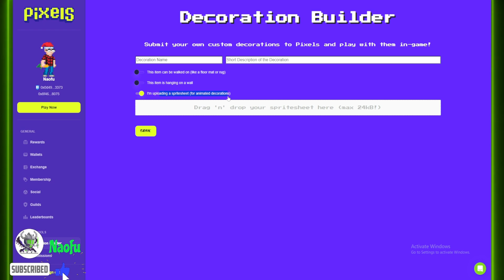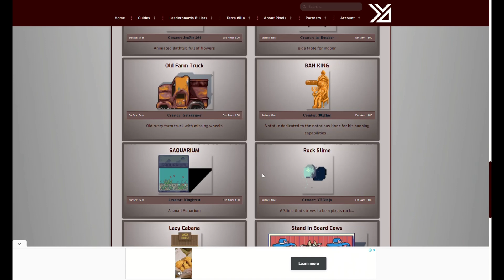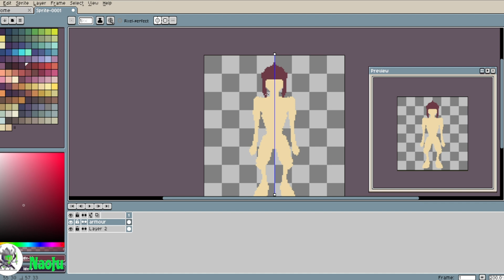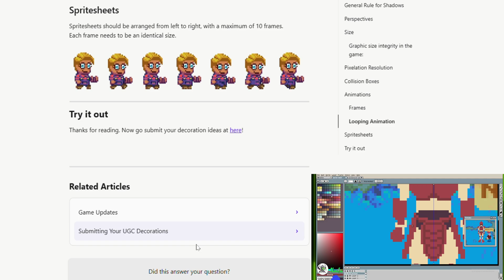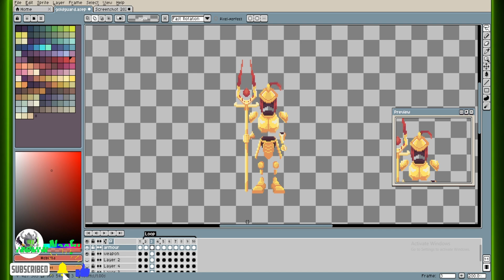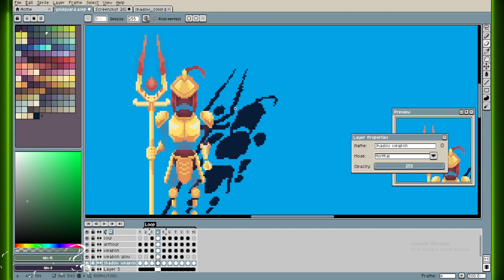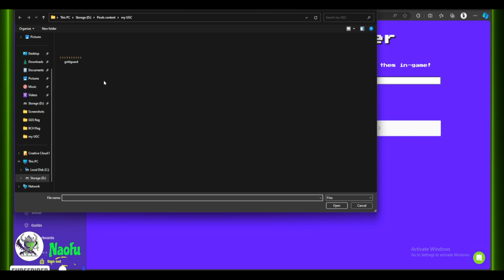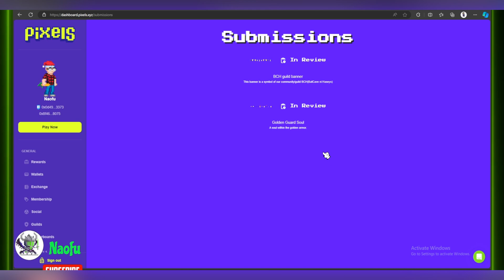How to Submit UGC in @pixels_xyz Pixels online and earn berry